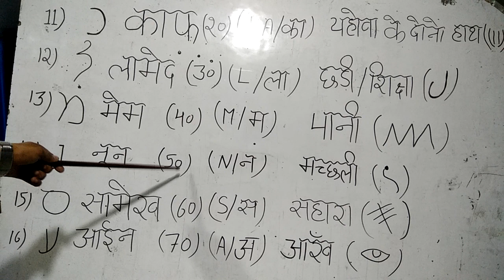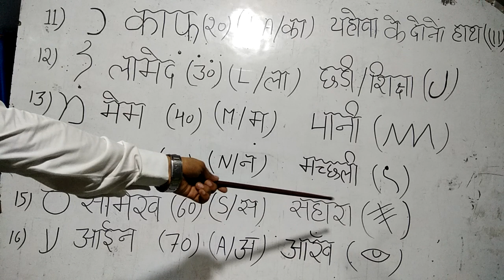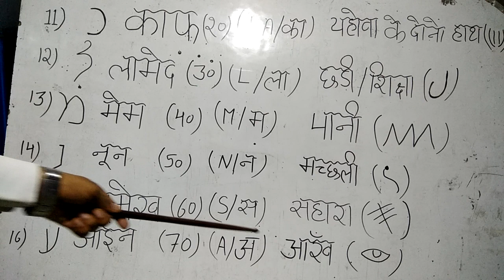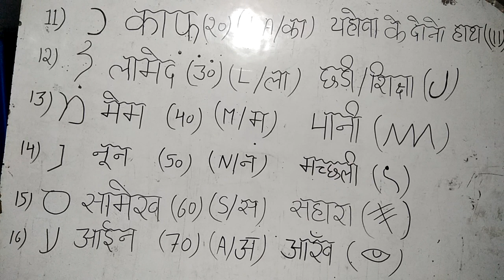Hebrew Alphabet in hindi Lesson 3 (KAPH to AYIN)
काफ         20(यहोवा​ के दोनों हाथ) כ
लामेद        30  ( छड़ी)ל
मेम            40   (पानी)מ
नून            50   (मच्छली​)נ
सामेख       60    (सहारा) ס
आईन        70.   (आंख eyes)ע